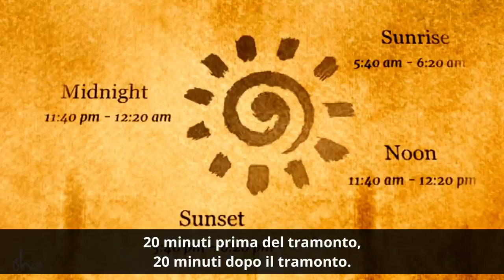Come il respiro e l'energia cambiano nell'arco della giornata | Sadhguru Italiano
Sadhguru parla del significato dei Sandhya kala, certi momenti della giornata che sono diventati sinonimo di pratica spirituale in tutto il mondo, e spiega anche perché sono importanti.